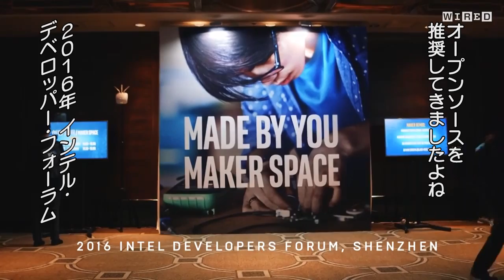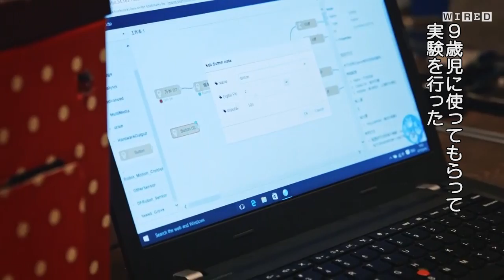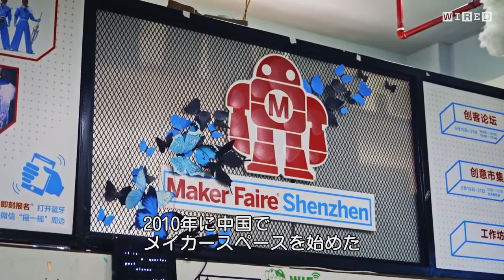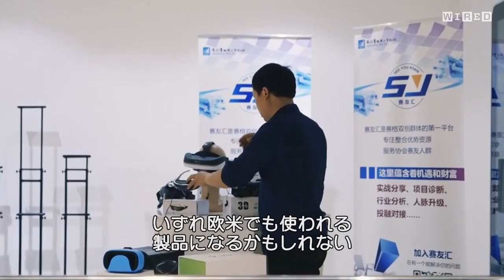オープンソースは儲かるのか？深センのハードウェア・エコシステムから考える | FUTURE CITIES | Ep2| WIRED.jp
「ビジネスを始めるからといって権利に悩まされることもない。オープンソースがうまくいかないのは、もう欧米だけだ」（本編より）

『WIRED』UK版が手がける、テクノロジー都市のエコシステムを紐解くロングフォーム・ドキュメンタリーシリーズ「FUTURE CITIES」。その第一弾の舞台となったのは、中国・深圳だった。動画連載シリーズの第2回では、「メイカー」の歴史を紐解きつつ、電気街をまわりながら中国のオープンソース文化の有り様を伝えていく。（全４回）

【WIRED.jp: ここから「メイカー・ムーヴメント」が始まった：映像で見る深圳の源流（2）】

#2 「オープンソースは儲かるのか？」深センのハードウェア・エコシステムから考える

#3「コピーされるより速く製品を開発すればいい」深センのオープンソース文化の真髄とは？